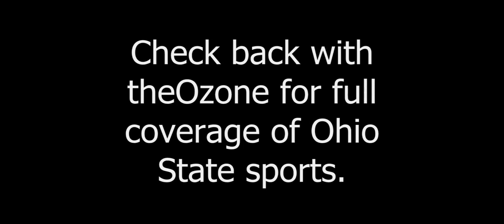Cruise for Cancer Urban Meyer Interview #1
Kirk Herbstreit interviews Urban Meyer during the 2013 Cruise for Cancer.